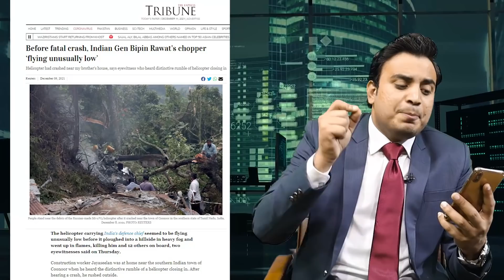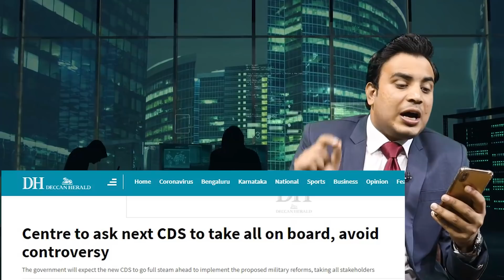This was not an Accident: Latest Development in Case of General Bipin Rawat - Najam Ul Hassan Bajwa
This was not an Accident: Latest Development in Case of General Bipin Rawat.
Report Najam Ul Hassan Bajwa.